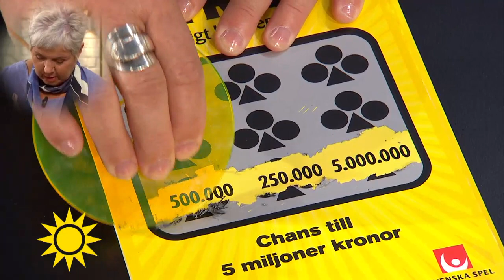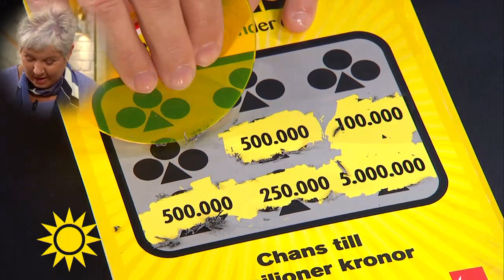Trissskraparen Ing-Marie: ”Jag har 5 barnbarn – jag är redan rik” - Nyhetsmorgon (TV4)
Nyhetsmorgon i TV4 från 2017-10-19: Ing-Marie Hansson från Råneå har jobbat med barn i förskolan i hela 40 år - men nu är det de fem barnbarnen som gäller. Hon har en stor väska med sig till Stockholm -  men frågan är hur mycket pengar hon får fylla den med?